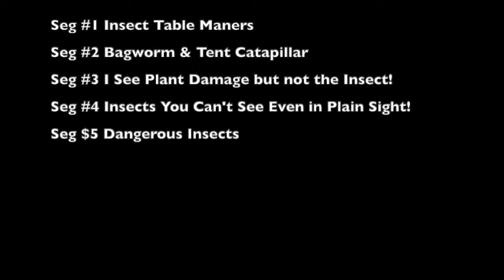June 29, 2019 Bloomers in the Garden • What's Buggin You? II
What's Bugging You? Insect Table Manners • Bagworm & Tent Caterpillar • Insect "Noseeums" • Insects Hiding in Plain Sight • Dangerous Insects